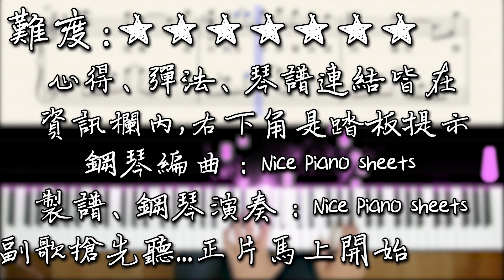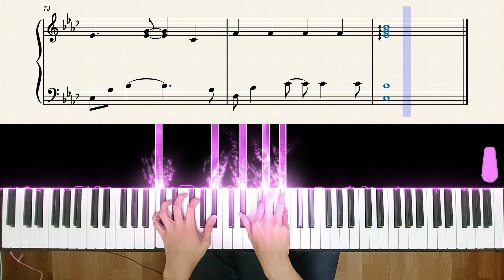【Piano Cover】A-Lin - 有一種悲傷/A Kind of Sorrow｜ 電影『比悲傷更悲傷的故事』主題曲｜高還原純鋼琴版｜高音質/附譜/附歌詞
購買樂譜注意事項：
💬這次帶來這首"有一種悲傷",
是A-Lin在18年10月出的歌曲,
也是電影『比悲傷更悲傷的故事』的主題曲,
這首歌之前就有印象聽過,
最近常看到粉絲敲碗,
又再仔細聽一次,
就決定做完整版跟大家分享~

整體曲速慢,
歌曲情感豐富,
除了最後一段副歌有較多八度,
技術層面上要求比較高外,
其他都不會太難,
主要難在每個段落間的情感表達,
建議可以多聽原曲跟影片再彈奏,
會能夠更了解這歌的意境~